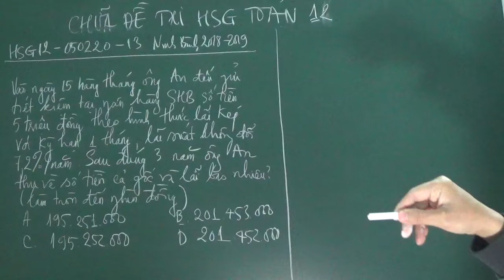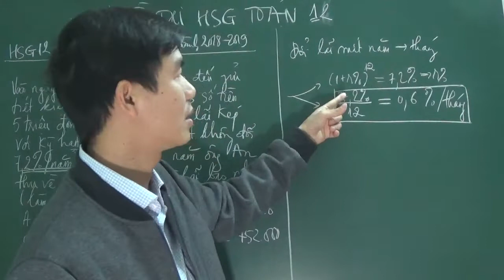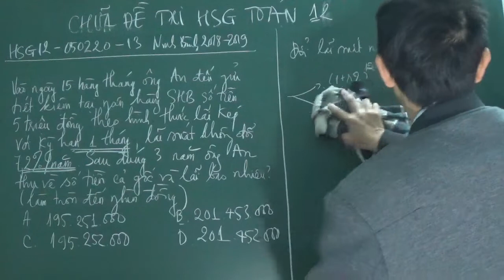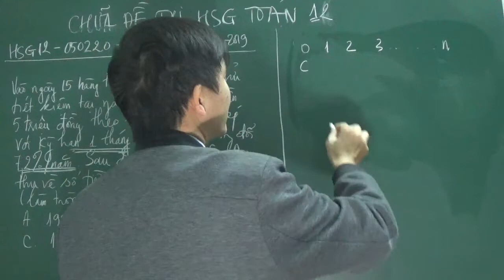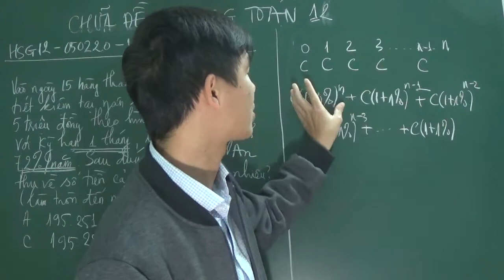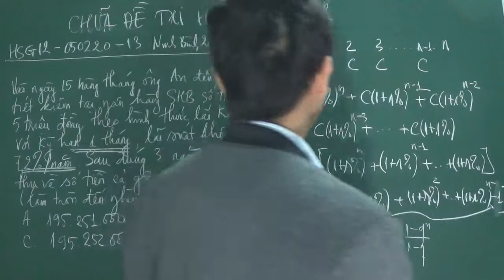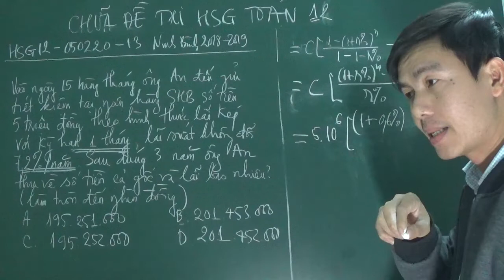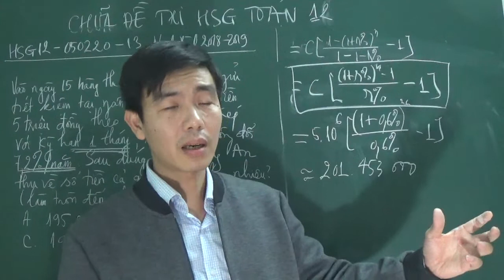Toán 11 - Chữa đề thi học sinh giỏi Toán 11 tỉnh Ninh Bình - câu lãi suất kép